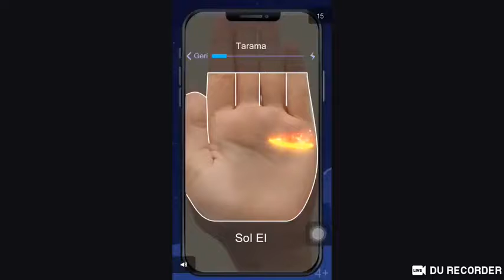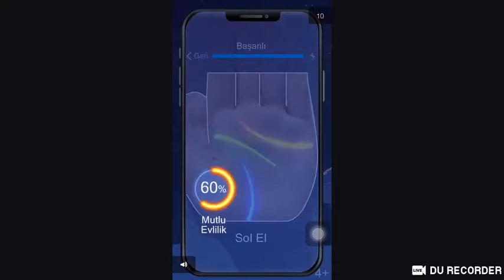Angry Birds POP